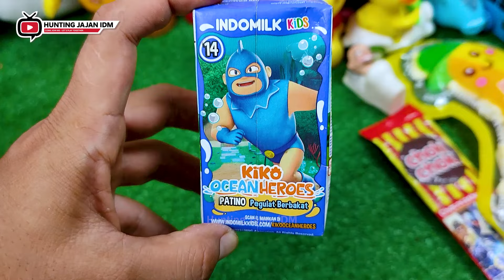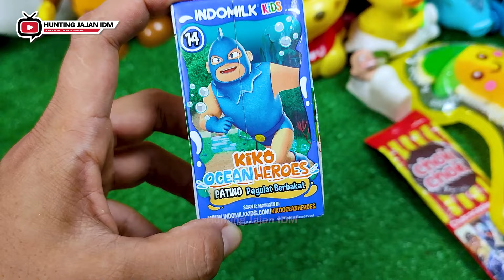Hunting Es Krim Masak Masakan Dokteran Permen Yupi Baby Shark Marsha and The Bear Bebek Ikan Koi 266